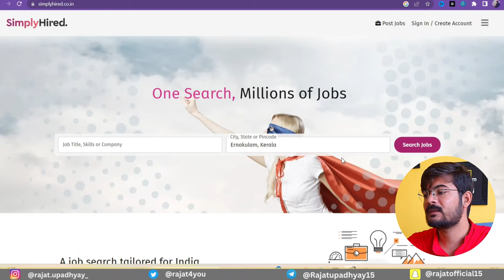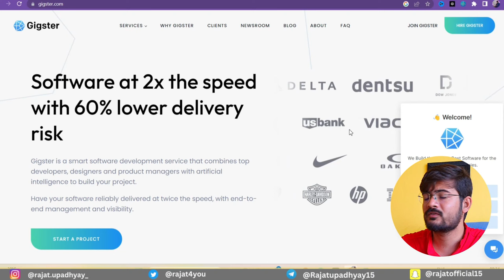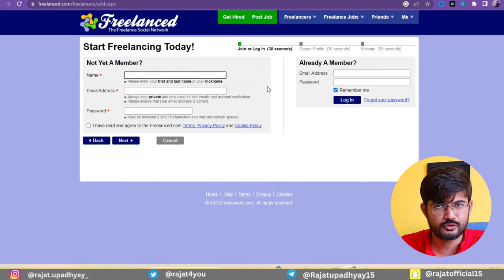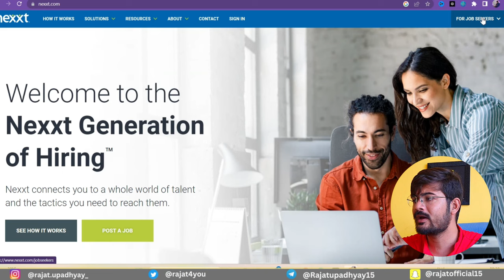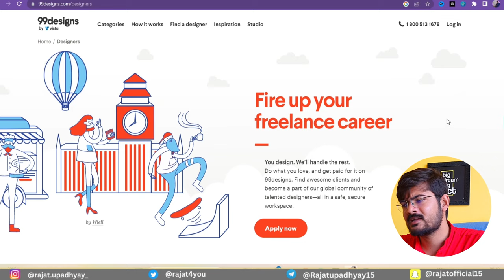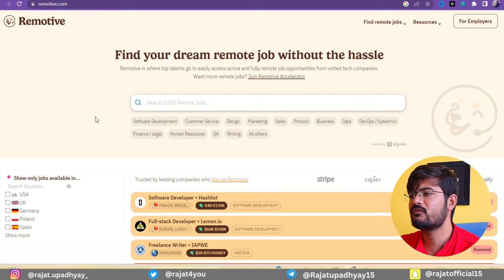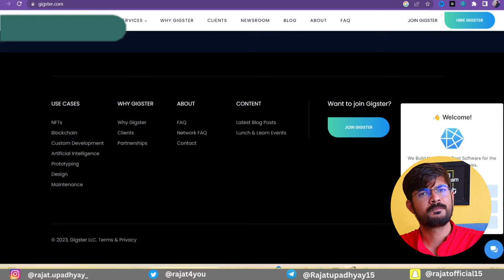"TOP 10 Low Competition FREELANCING Websites" | Best Freelance Websites 2023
You NEVER Know These "TOP 10 Low Competition FREELANCING Websites" | Best Freelance Websites 2024, Best Freelancing Jobs for Students